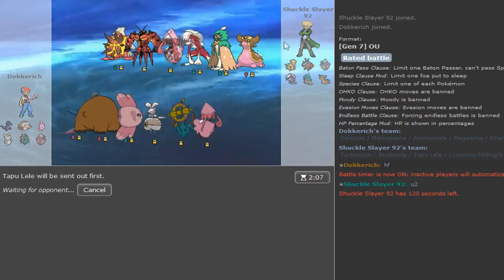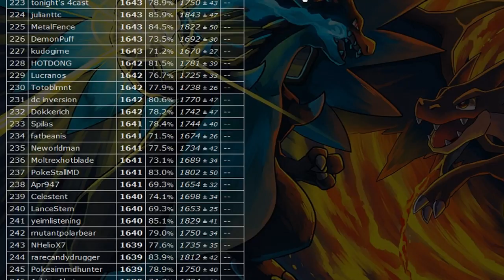Pokemon Sun&Moon OU Showdown Live #35 w/Dokkerich -Spit Poison n Fire -Sub Salazzle+AV Magearna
Salazzle is a fun mon pokeaim was right this set puts in work : )
How do u guys like to use Salazzle? :)